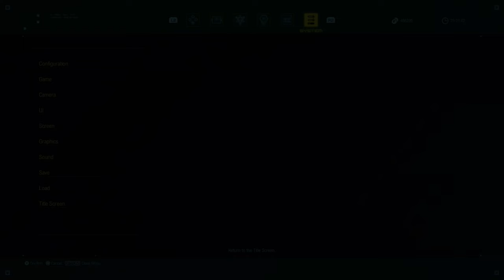Star Ocean: The Divine Force - PS4 gameplay part 12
Having routed Lombert's insurrection, Raymond's party proceed with the completion of the Fulga airship using the levitus ore. Elena anticipates a ten-day calibration period, prompting Laeticia to propose a ruse: she will marry the crown prince of Vey'l, Ger'rard, to gain additional time.

｢Timestamps｣
00:00:00 🎮 Game Start
00:06:31 🗣️ Private Action: Blackout
00:07:55 ❗ Completing side quests
00:28:01 🗣️ Private Action: It's All in the Arm
00:30:41 🗣️ Private Action: A Diverse Region
00:33:52 📔 To Complete the Fulga (1/3)
00:49:16 📔 To Complete the Fulga (2/3)
00:55:03 📔 To Complete the Fulga (3/3)